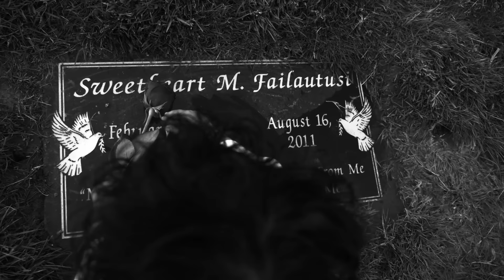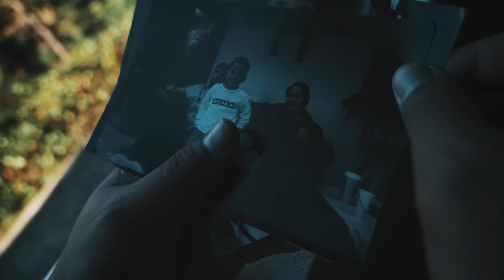Phill Good - Smoking With My Stylist Remix (I Got You) [Dir. by Harry Clean]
Official music video for Smoking With My Stylist Remix (I Got You) performed by Phill Good.